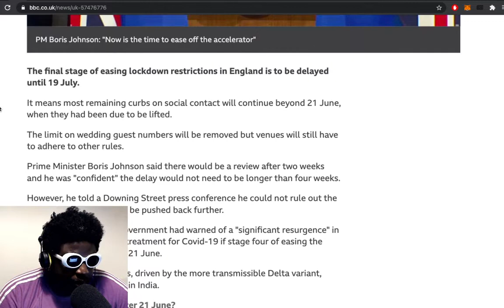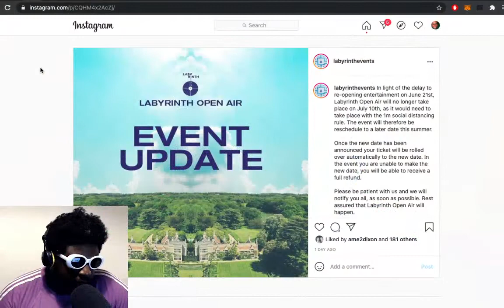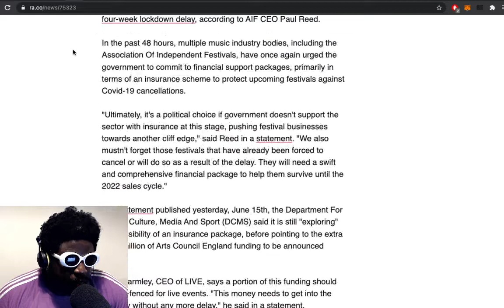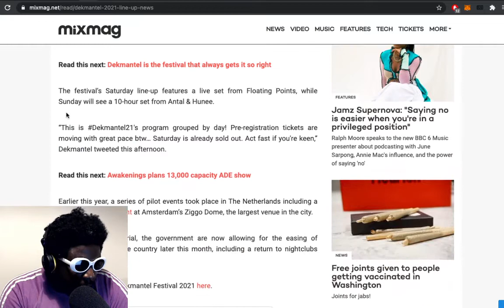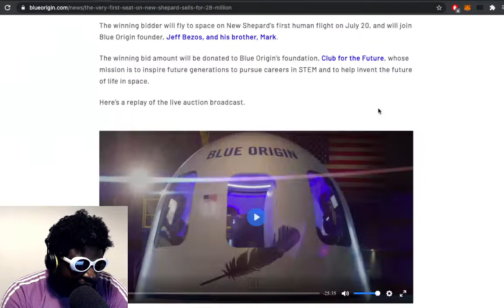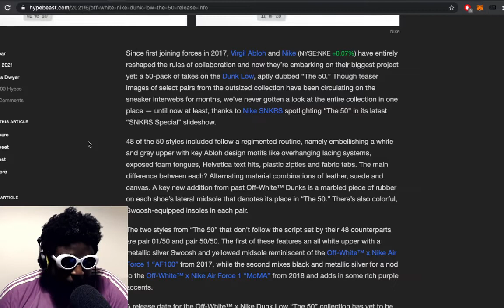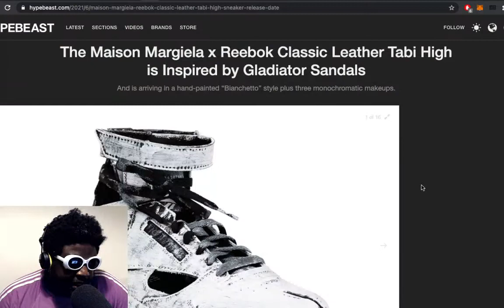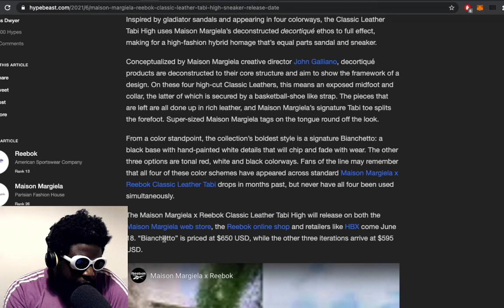'Freedom Day' Delayed, Berlin Clubbing Restrictions Gone, Off-White x Nike Dunks & MORE | TAZS #467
Agostinho rambles about Lockdown easing in England delayed to 19 July, the impact on dance music events, Berlin clubbing restrictions loosening before the UK, Dekmantel festival lineup announcement, Virgil Abloh's new collaboration with Nike, Maison Margiela x Reebok Classic and more...